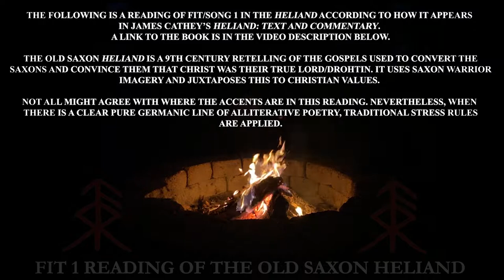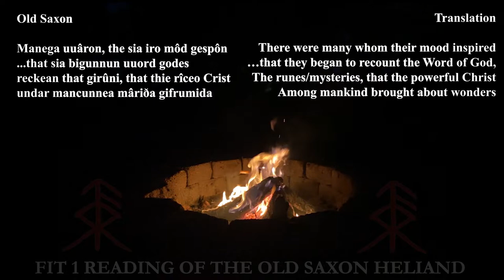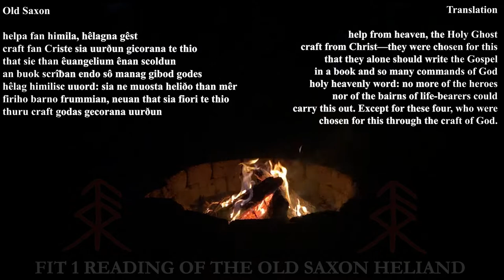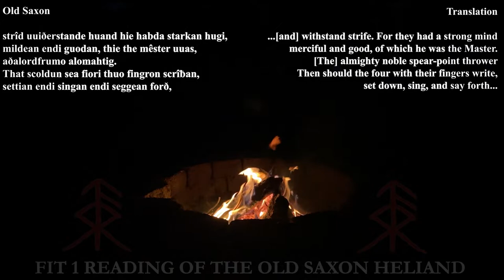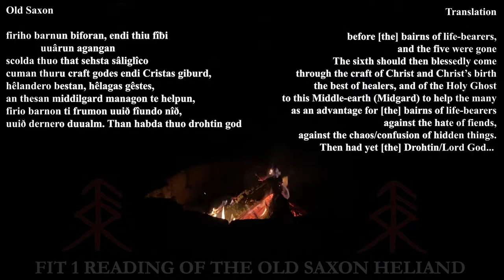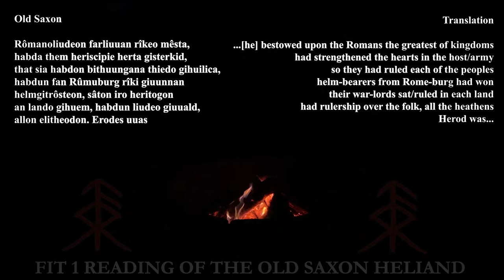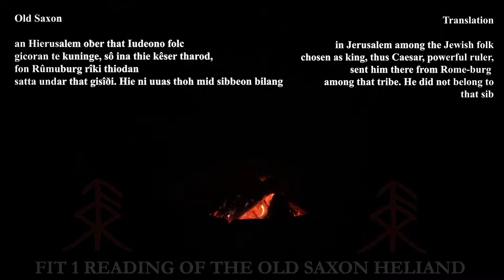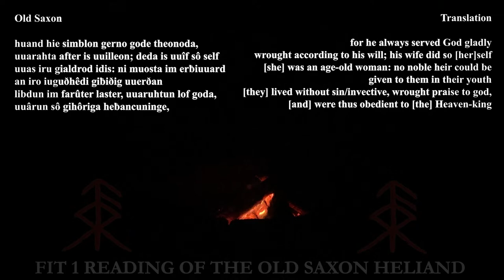What Did Old Saxon Sound Like? A Reading and Translation of the Heliand Fit/Song 1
In this video, Dr. Shell recites Old Saxon from the 9th century Heliand text. A translation is also provided.

This let's me see that there is continued interest!

Credit for the bindrune design goes to Šárka C.S.

If you would like to see my credentials, here is a link to my personal